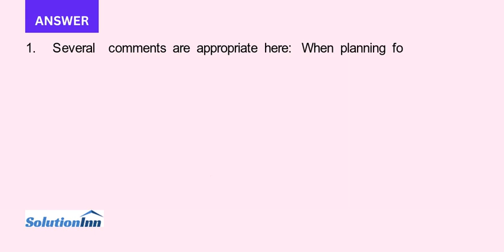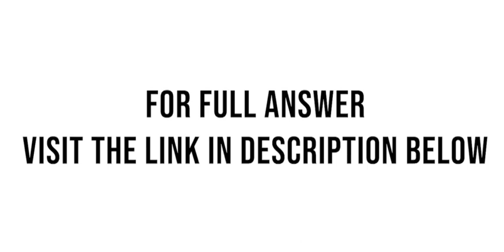1. Given the early stage of the business should the Network Collie management team even be consideri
1. Given the early stage of the business, should the Network Collie management team even be considering an exit at this time? Why or why not?2. If a company acquires Network Collie, what are they buying? What are they not buying?3. ...